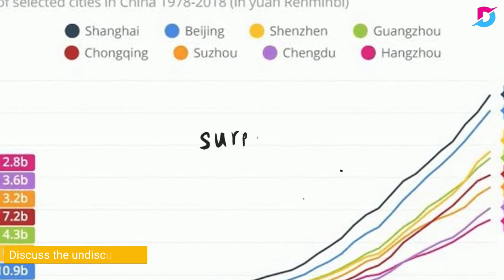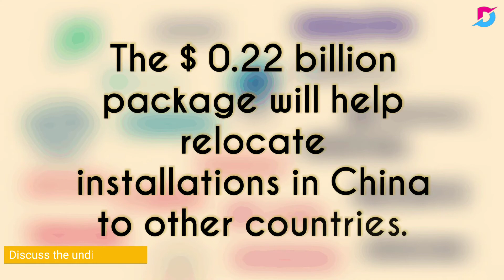Largest exporter of goods exported a different stuff this time | Tamil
Largest exporter of goods exported a different stuff this time
உலகத்தையே வியப்பிற்குள்ளாக்கிய சீனாவின் ஏற்றுமதி திறன் இம்முறை அதிர்ச்சியடைய செய்தது.

Global Manufacturing Capital என்ற அடையாளத்தோடு இயங்கும் சீனா உலகத்தின் largest exporter of goods. இப்படிப்பட்ட ஏற்றுமதி திறனை கண்டு உலகமே வியந்தது. அனால் சீனா இந்த முறை செய்த ஏற்றுமதியை கண்டு உலகமே அதிர்ந்தது. அதுதான் Novel Coronavirus. உலகத்தின் Supply Chain Managementஇற்கு உறுதியளித்த சீனா இம்முறை உலகத்தையே ஸ்தம்பிக்கவைத்தது. பல ஆயிரம் உயிர்களையும் வதைத்தது.

இப்படிப்பட்ட சூழ்நிலையில் ஜப்பான் ஒரு வரலாற்று பொருளாதார தொகுப்பை அறிவித்திருக்கிறது. இதன் மதிப்பு $2.2 billion. இப்படி பட்ட தொகுப்பின் நோக்கம் நோய் தடுப்பு நடவடிக்கைக்கோ, நோயுற்றவரை காக்கவோ இல்லை. இதன் நோக்கம் சீனாவில் இயங்கும் ஜப்பானின் நிறுவனங்களை இடமாற்றம் செய்வதாகும். இதில் $2.2 billion தொகுப்பு சீனாவில் இயங்கும் நிறுவங்களை ஜப்பானிலேயே இயங்க செய்ய உதவும். $0.22 billion தொகுப்பு சீனாவில் இயங்கும் நிறுவங்களை வேறு நாடுகளுக்கு இடமாற்றம் செய்ய உதவும்.

சீனா ஜப்பானின் வர்த்தக உறவு பெரு மதிப்பிற்குள்ளானது. அனால் இந்த தோற்று பரவ தொடங்கிய முதல் ஜப்பானின் இறக்குமதி பாதியாக குறைந்தது. இதனை தொடர்ந்து ஜப்பானின் சீனா மீதான சார்பை குறைத்துக்கொள்ளவேண்டும் என்று முடிவுசெய்யப்பட்டது. அதன் விளைவாக உதித்ததே இந்த வரலாற்று பொருளாதார தொகுப்பு.

இந்நிலையில் பல நிறுவங்கள்  சீனாவை விட்டு வெளியேறுவது தொடர்பான நடவடிக்கையில் ஈடுபடும்  என்ற Global consulting firm "Kearney"யின் கருத்து முக்கியத்துவம் பெறுகிறது.

சீனாவிலிருந்து வெளியேற்றப்படும் நிறுவங்கள், சில நாடுகளுக்கு வாய்ப்பாக அமையும் என்பது நன்கு அறிந்ததே. அவ்வாறாக பயன்பெறும் நாடுகளில் இந்தியா ஒரு முக்கிய பங்குவகிக்கும். இந்தியாவுடன் சேர்ந்து mighty 5 என்று அழைக்கப்படும் வியட்நாம், தாய்லாந்து, இந்தோனேஷியா மற்றும் மலேஷியா இதனால் பயன்பெறும்.

அதிகார விஸ்தரிப்பு மூலம் தன்னை ஒரு வல்லரசாக பிரகடனப்படுத்த நினைக்கும் சீனா கம்யூனிஸ்ட் அரசு உலக நாடுகளின் அதிருப்தியை சம்பாதித்தது இது முதல் முறை அல்ல என்றாலும் இந்த முறை இதன் செயல்பாடு பேரிடரை விளைவித்தது ஒரு வரலாற்று சரிவு.